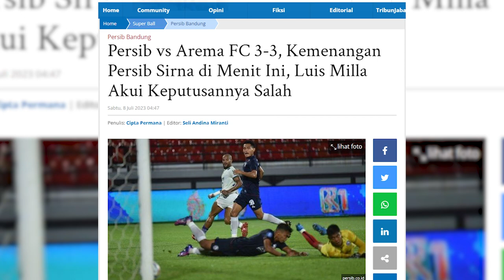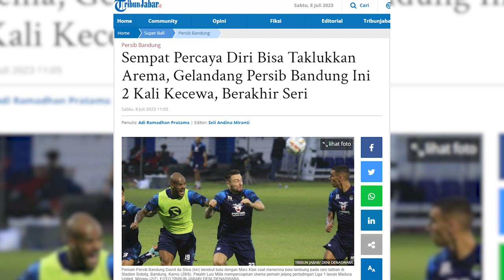Luis Milla "Bela" Rezaldi Hehanussa Yang Jadi Kambing Hitam Persib Gagal Menang | PERSIB UPDATE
Host: Rheina
MCR: ARA, Didin
Cameraman: Danile AD
Video Editor: Imam